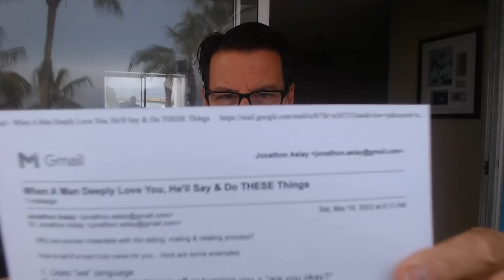When A Man Deeply Loves You, He'll Say & Do THESE Things